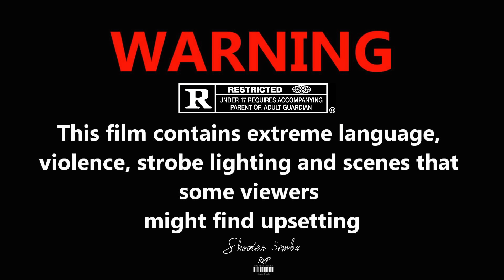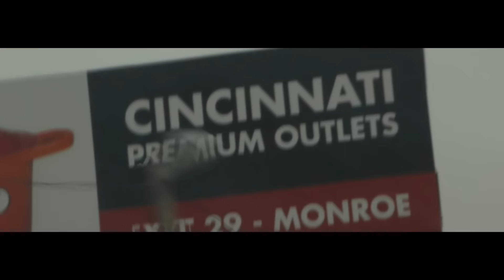K ottie ft. Kerm " Runnin it Up " shot